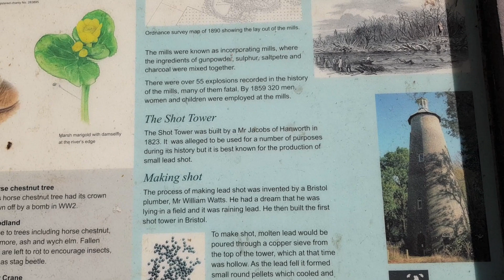A brief Interlude.. How many times do I say gorgeous?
So this weeks video is a very short one. Hope myself and Jess put a smile on your face :) sending lots of positivity and love to all of you :)